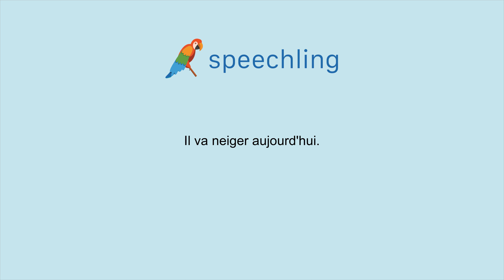フランス語で"今日は雪が降ります。"の発音の仕方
男性コーチ
Il va neiger aujourd'hui.

今日は雪が降ります。